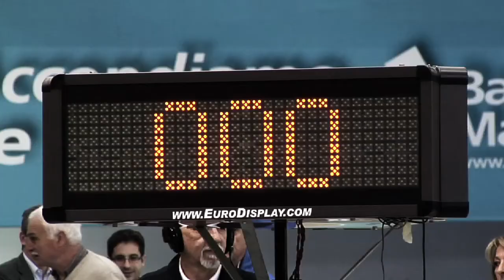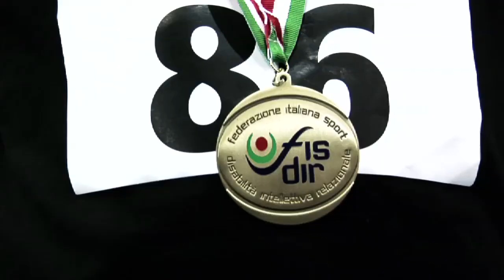Sport Paralimpici i Campionati di Atletica Indoor e Lanci